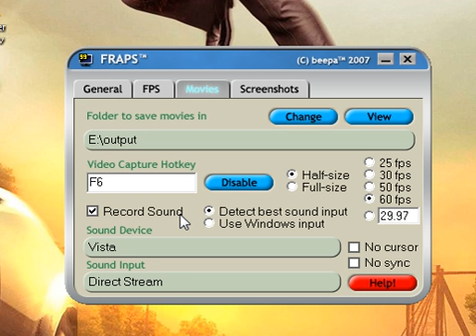FRAPS best Setting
just watch and apply these settings for ur also...this will consume less disk space and give full quality...

for latest downloads
goto

no registration no survey.

Bad XL For life.